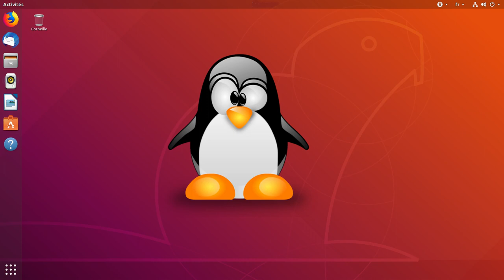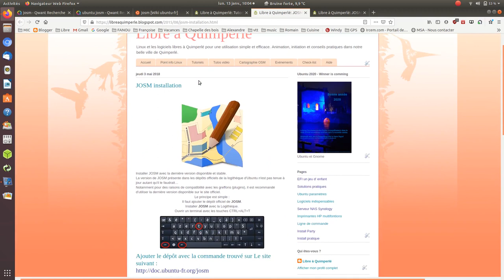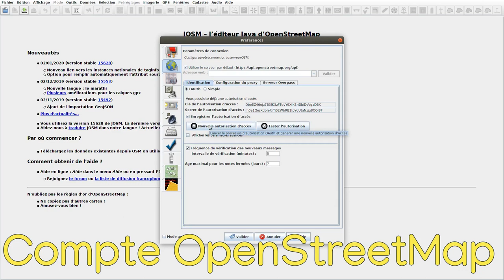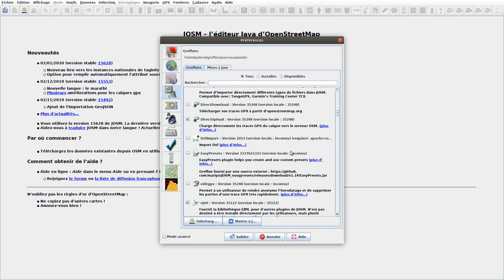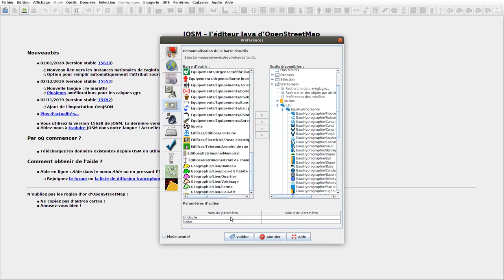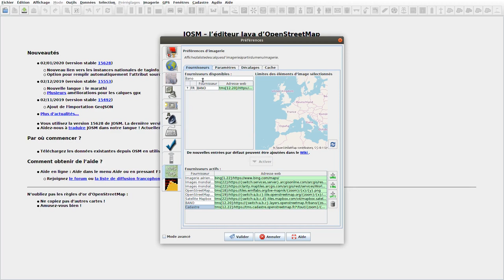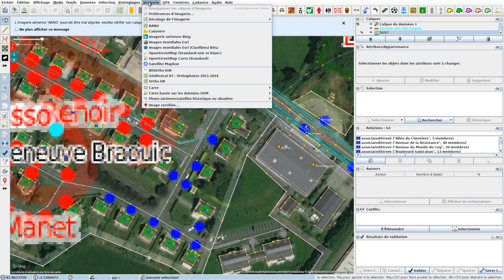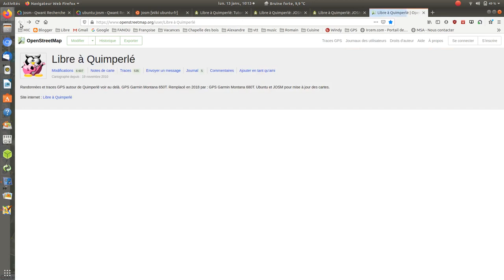Configuration JOSM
Configuration de JOSM avec Ubuntu pour une première utilisation.